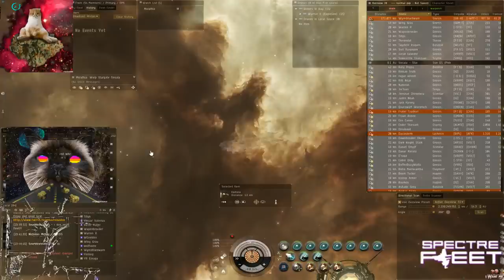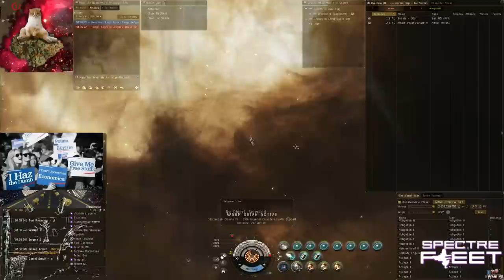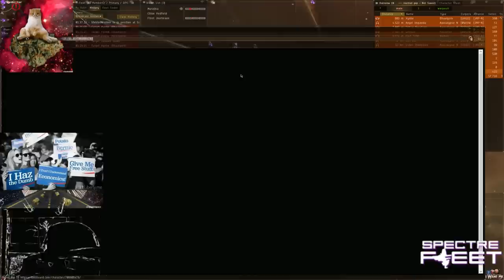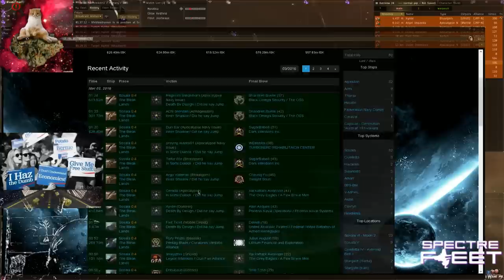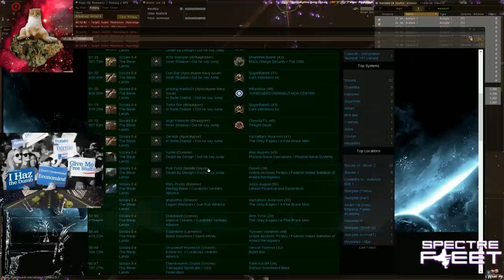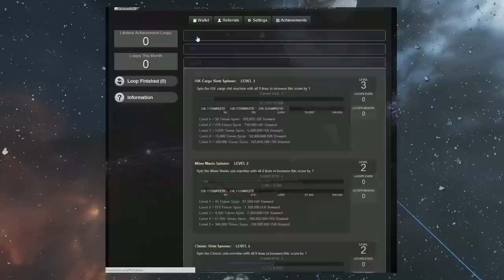Battleship Vs Battleship with triage support with FC Morathia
Spectre fleet had an arranged fleet :)